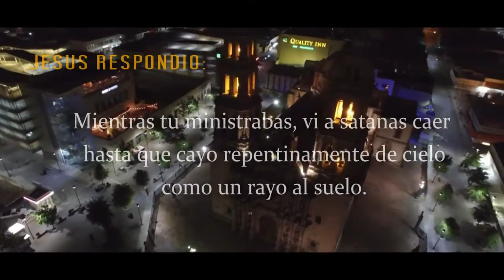Ministerios Fuentes de Salvacion Chihuahua Mexico